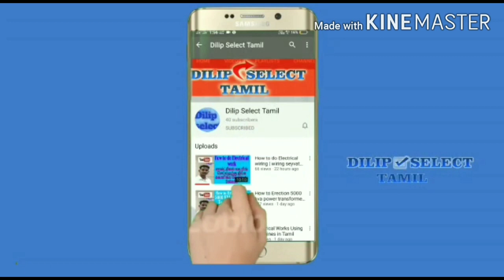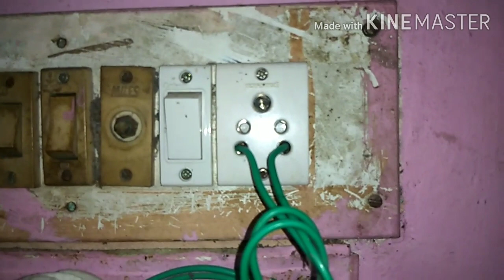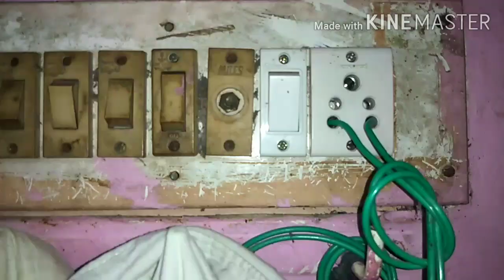Why return supply is comes on neutral in Tamil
return supply